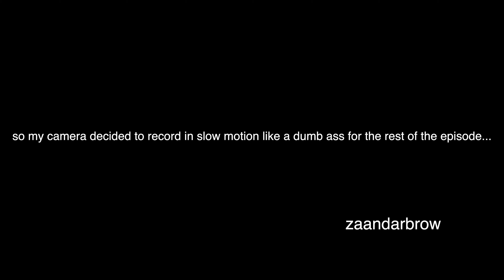THE BAD BATCH 2x6 REACTION!! Season 2 Episode 6 | Star Wars | Review | Gungi "Tribe" | Clone Wars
GUNGI FROM CLONE WARS RETURNS! Batch Batch S2 Ep 6 Reaction, Breakdown,

More reactions on the channel! keobi and andor!